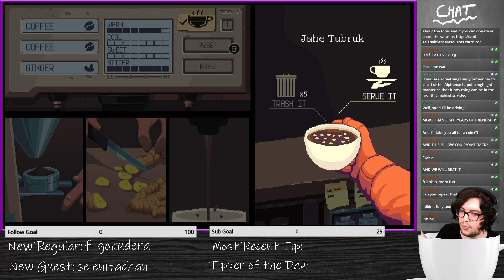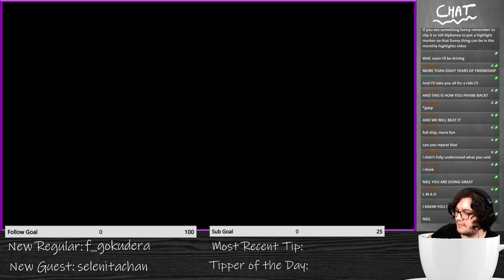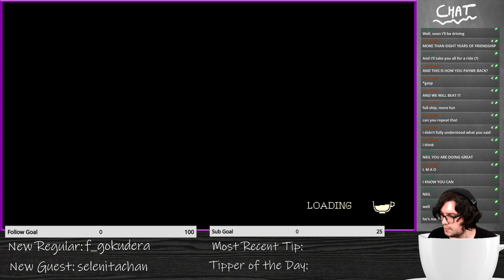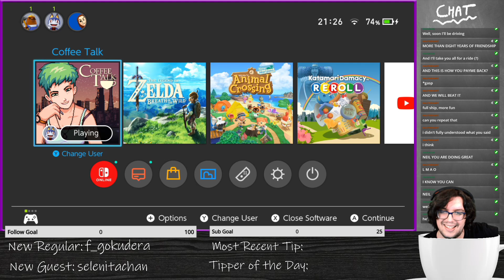[En] Coffee Talk Ep.12